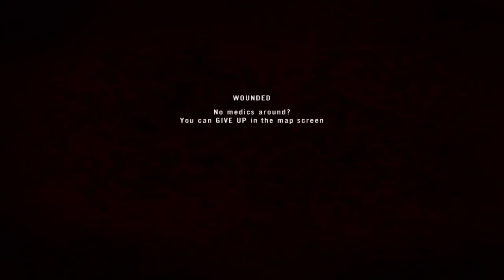Project Reality #163 That's how you do it civi style 2015 11 08 1446 24